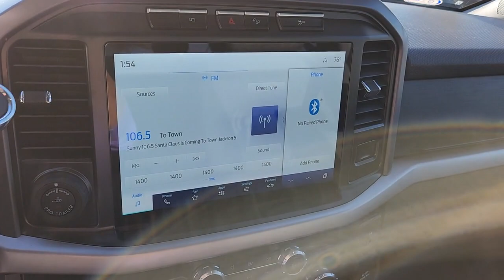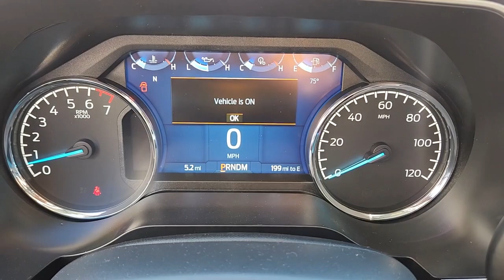2022 FORD F-150 Las Vegas, Henderson, Boulder City, Willow Branch, Nelson, NV 22T1989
AGATE BLACK New 2022 FORD F-150 XLT available in Las Vegas, Nevada at Gaudin Ford. Servicing the Henderson, Boulder City, Willow Branch, Nelson, NV area.

Gaudin Ford
6625 West Roy Horn Way

Equipment Group 302A High,Electronic Locking w/3.31 Axle Ratio,Wheels: 20 Chrome-Like PVD,Cloth 40/20/40 Front Seat,Wheels: 17 Silver Painted Aluminum,Wheels: 18 Chrome-Like PVD,Radio: AM/FM Stereo w/6 Speakers,Radio: AM/FM SiriusXM w/360L,XLT Chrome Appearance Package,FX4 Off-Road Package,Class IV Trailer Hitch Receiver,Auto Start-Stop Removal,Trailer Tow Package,Connected Navigation & SiriusXM w/360L Removal,SYNC 4 w/Enhanced Voice Recognition,Integrated Trailer Brake Controller,Power Glass Heated Sideview Mirrors,LED Sideview Mirror Spotlights,Remote Start System,Remote Start System w/Remote Tailgate Release,Onboard 400W Outlet,Tray Style Floor Liner,Tray Style Floor Liner (47W),Bright Polished Step Bars,4x4 FX4 Off-Road Bodyside Decal,Hill Descent Control,SYNC 4,Chrome Door & Tailgate Handles w/Body-Color Bezel,2-Bar Style Grille w/Chrome 2 Minor Bars,Chrome Single-Tip Exhaust,Zone Lighting,Dual Zone Electronic Automatic Temperature Control,Heated Front Seats,Leather-Wrapped Steering Wheel,Auto-Dimming Rear-View Mirror,Rear Under-Seat Storage,Auto High-beam Headlights,Exterior parking camera rear: With Dynamic Hitch Assist,Wireless phone connectivity: SYNC 4,Emergency communication system: SYNC 4 911 Assist,4-Wheel Disc Brakes,6 Speakers,Air Conditioning,Electronic Stability Control,Tachometer,Voltmeter,ABS brakes,AM/FM radio,Alloy wheels,Brake assist,Bumpers: chrome,Delay-off headlights,Driver door bin,Driver vanity mirror,Dual front impact airbags,Dual front side impact airbags,Front anti-roll bar,Front fog lights,Front reading lights,Front wheel independent suspension,Fully automatic headlights,Heated door mirrors,Illuminated entry,Low tire pressure warning,Occupant sensing airbag,Outside temperature display,Overhead airbag,Overhead console,Panic alarm,Passenger door bin,Passenger vanity mirror,Power door mirrors,Power steering,Power windows,Radio data system,Rear reading lights,Rear step bumper,Rear window defroster,Remote keyless entry,Security system